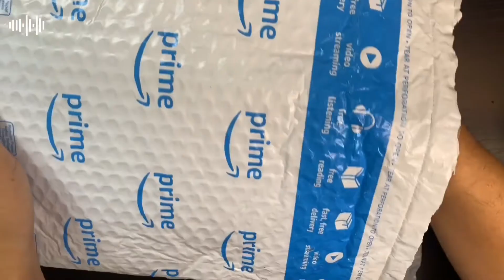LAS MEJORES GOUACHE DEL MUNDO🌈🎨💕 24 COLORES